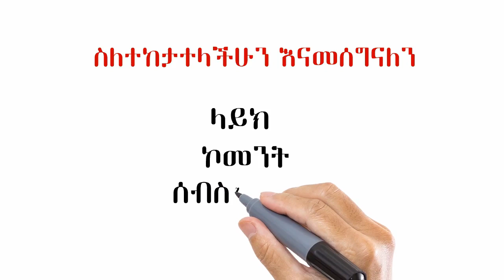ፑቲን ከአውሮፓ ያልጠበቁት ድጋፍ ፑቲን ጀርመንና ጣሊያንን ሊያስከዱ ይሆን? | Semonigna